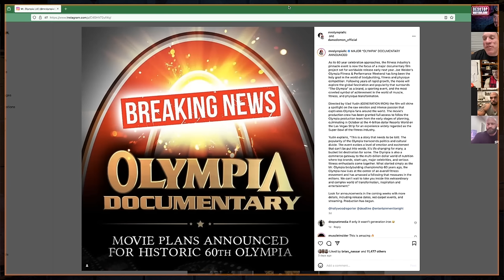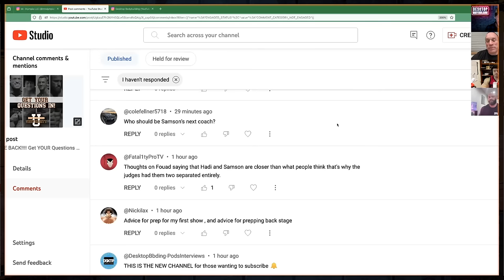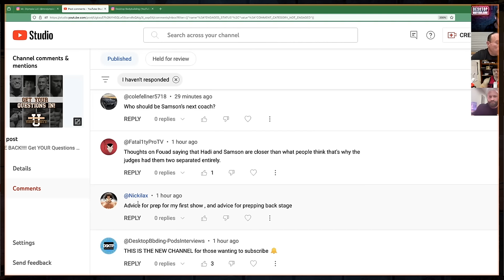Arnold Classic 2024 - What REALLY Happened | Jon De La Rosa, Palumbo, Stanimal, Beef Stu & Xavier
Dave Palumbo, Jon De La Rosa, Beef Stu (Stuart Sutherland), Stanimal & myself (Xavier Wills) breakdown the 2024 Arnold Classic & the battle between Hadi Choopan & Samson Dauda + we ask the question "Who will be Samson Dauda's next full-time Coach?" where we discuss the different coaching options such as Hany Rambod, Chris Aceto, Patrick Tuor, Matt Jansen, Neil Hill, Chad Nichols & MANY MORE!

► Follow @DesktopBodybuilding for Bodybuilding News & Contest Coverage.

// F O L L O W  // R X M U S C L E  &  D A V E ' S  I G  +  Y T

// F O L L O W  // J O N ' S  I G

// F O L L O W  // S T A N I M A L ' S  I G  +  Y O U T U B E

// F O L L O W  // S T U ' S  I G  &  Y O U T U B E